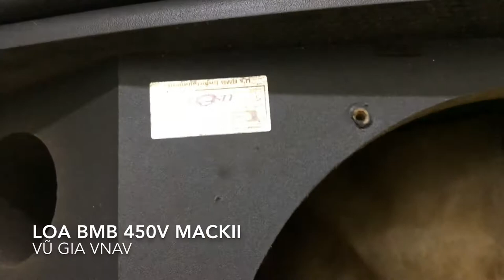LOA BMB 450V MACK II XỊN | VŨ GIA VNVN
Chúng tôi chuyên Thu mua loa đài amly đầu đĩa cũ tại Hà Nội
Thu mua loa đài, đầu đĩa cũ TẬN NƠI tại Hà Nội
Chuyên thu mua thanh lý tivi -loa đài -đầu đĩa-các thiết bị âm thanh- cũ-hỏng - đã qua sử dụng giá cao
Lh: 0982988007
ĐC:Thanh Hà - Hà Đông - Hà Nội
Thu Mua Loa Đài Amly Cũ Giá Cao_Hà Nội
HÃY GỌI CHO TÔI CHẮC CHẮN BẠN SẼ HÀI LÒNG.
Thu mua loa đài, đầu đĩa đã qua sử dụng tại Hà Nội